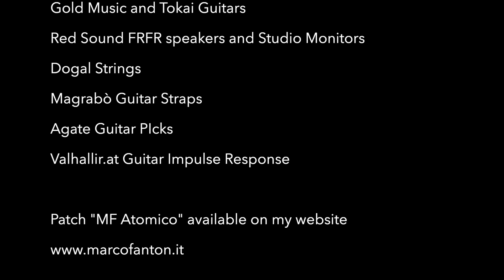My new Song "Atomico" - (Fractal AXE FXIII, Tokai Guitar)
Fractal AXE FX3 (also for FM3)
Tokai Guitar mod .USG58 BB